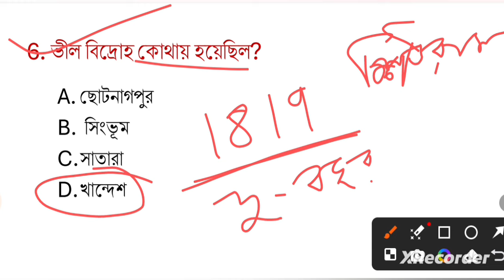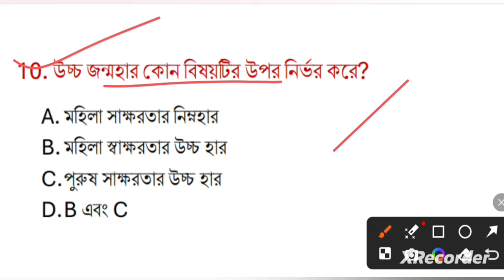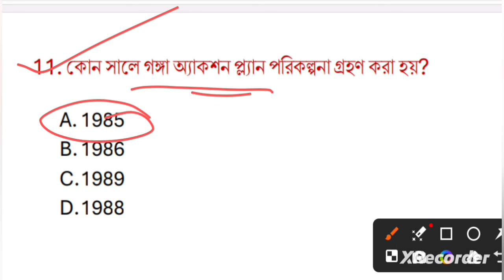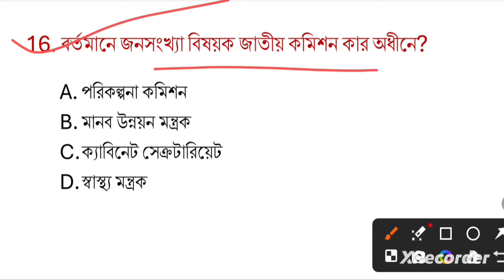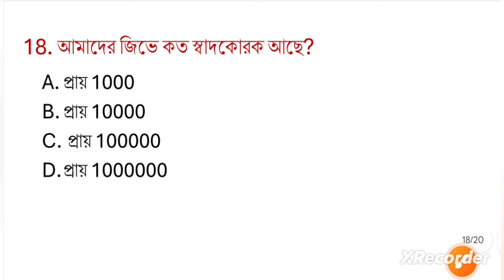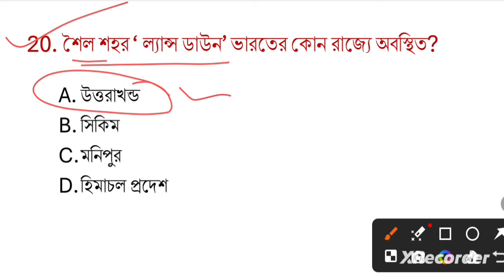🟢WBP & GK Class 01। wbp constable gk, kp constable। বাছাই করা imp প্রশ্নোত্তর।